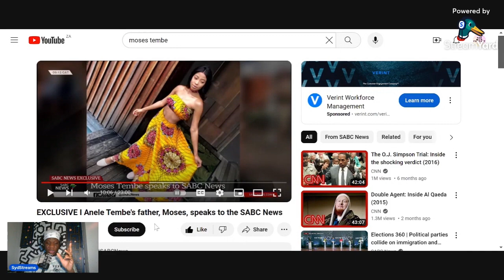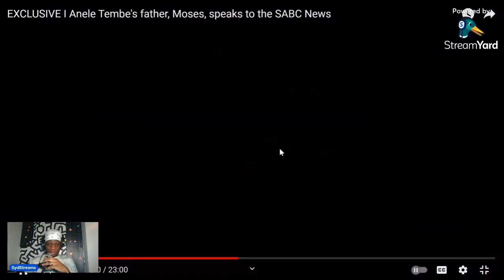"Kiernan Was Meant To Be Prosecuted!" Says Moses Tembe The Father of AKA's Late Fiancé !